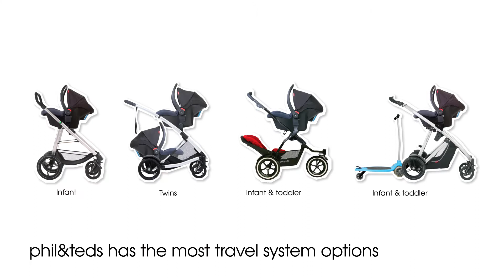Siège-auto groupe 0+ Alpha™ par Phil and teds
Une coque sûre et légère pour voyager facilement avec bébé

Avantages
Système de fixation Click & Go utilisable sur base (vendue séparément)
Compatible avec les poussettes Phil and Teds grâce aux adaptateurs (vendus séparément)

SECURITE
Bords latéraux en mousse à fort pouvoir absobeur de choc.
Harnais de sécurité 5 points avec bandes de frottement sous le rembourrage de la ceinture pour une grande efficacité en cas de choc
PRATICITE
La coque Alpha™ convient à toutes les poussettes phil&teds et est compatible avec tous les modèles concurrents en mesure de recevoir les groupe 0 de marque Maxi cosi
Le siège-auto Alpha™ est léger et sa poignée ergonomique facilite son transport tout en offrant un côté pratique optimal, et ce, de la voiture à la poussette et inversement
NORMES
sièges auto phil&teds conformes aux normes de sécurité
Chez phil&teds, la sécurité des enfants est une priorité, tout comme pour vous.
Et dans ce domaine, c'est plus de 15 ans d’expérience dans la conception d’équipements haut de gamme pour les parents & les enfants. Avec un siège auto phil&teds, vous êtes tranquille car vous savez que le siège de votre enfant a été testé rigoureusement selon les normes les plus exigeantes

Détails
Protections latérales larges et hautes, en mousse de polystyrène extrudé (EPS)
Harnais de sécurité 5 points pour une protection optimale et un contrôle des impacts
Coussin matelassé (amovible lorsque l'enfant grandit)
Plus léger de 3 kg que les concurrents du groupe
Poignée ergonomique confortable en main ou sur le bras
Capote sans poignée procurant de l'ombre

Caractéristiques
De la naissance à 9 mois environ ou jusqu'à 13 kg
Dimensions : P 65 cm x l 42 cm x H 35 cm
Adaptable de 3 manières
avec la ceinture de sécurité
ou sur base universelle (vendue séparément)